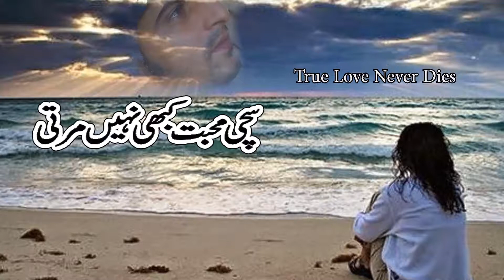Hay Re Nakhra Tera Ni Full HD